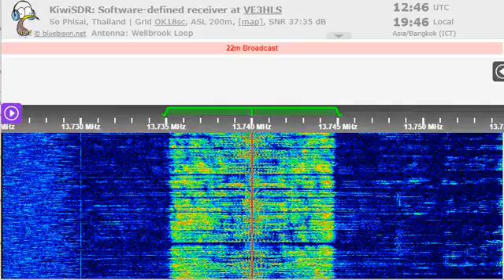12 09 2022 KTWR Trans World Radio Asia in English to SoAs 1244 on 13740 Agana